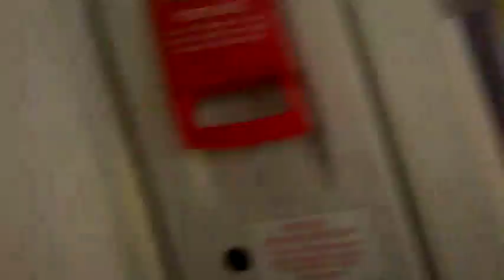DAMY RADĘ,GDY MAZUR ZA DORADZANIE NA STRONĘ PEPICZKÓW PRZEPĘDZIMY I PO LICHWIE!!!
MAKRYNA MIECZYSŁAWSKA JECHAŁA PEWNIE DO SAMEGO RZYMU NA DOBRYM WOZIE. ,NIESIONA PRZEZ BARDZO WIELU MURZYNÓW DIABŁA//-CZY MAKRYNA JECHAŁA DO PAPIEŻA Z MISJA JAKĄŚ,CZY GŁOSIŁA PO DRODZE DO RZYMO--ŁACINY PRAWDĘ Z PISMA ŚWIĘTEGO BIBLII?Z PEWNOŚCIĄ,-NIE!EDUKACJA W RADIU CONCHITA EXTRA,TO COŚ BARDZO ZNANEGO,ŻE LUDZIE WIEDZĄ IŻ KAŻDY NAUCZYCIEL .TEŻ NAWET MUSI SIĘ DOKSZTAŁCAĆ!/CHCIAŁ,CZY,-NIE,TO I TAK DOŚWIADCZENIE CZYNI MISTRZA!NAWET,GDY NAUCZYSZ SIĘ KILKU JĘZYKÓW OBCYCH DOBRZE JEST,ABYŚ DALEJ UCZYŁ TEŻ KOGOŚ INNEGO,ABY SIĘ ZAPRAWIĆ W BOJU!//PIERWSI CHRZEŚCIJANIE,GDY SZLI GŁOSIĆ DWÓJKAMI,BO JEZUS 72-U WYSŁAŁ PO DWU,ABY SZLI OD DRZWI DO DRZWI//-WTEDY OWI CHRZEŚCIJANIE ZAPRAWIALI SIĘ W BOJU O WIARĘ!!!//SZATAN NIE ŚPI I PRAKTYCZNIE DIABEŁ ZAWSZE DZIAŁA,ŻE CIĘŻKO BARDZO BYŁO UTRZYMAĆ SIĘ PIERWSZYM CHRZEŚCIJANOM W WIERZE ZE WZGLĘDU NA PRZEŚLADOWANIA CHOĆBY//-NATOMIAST ŻYDOM TEŻ BYŁO W OGÓLE NAWET I PRAWDĘ POZNAĆ O CHRYSTUSIE,GDY SAMI SOBIE NABRUŹDZILI I CHRYSTUS BYŁ NOWOŚCIĄ DLA NICH,CHOĆ NIE MUSIAŁ JEZUS CHRYSTUS BYĆ NOWOŚCIĄ ZE WZGLĘDU NA 312 PROROCTW,KTÓRE SIĘ NA NIM SPEŁNIAŁY!/-BADAJCIE PISMA,CZY TAK SIĘ RZECZY MAJĄ,-BIBLIA!!!//GŁOSILI WIĘC ZE WZGLĘDU NA WYDANIE ŚWIADECTWA O CHRYSTUSIE I SAMI SIĘ W WIERZE WZMACNIALI//APOSTOŁ PAWEŁ ZABRAŁ DO GŁOSZENIA NAWET MŁODEGO TYMOTEUSZA/-DOBRZE ZROBIŁ!!!//WIEDZA Z PISM WZRASTAŁA/-WIARA TEŻ WZRASTAŁA//-TAK WSPANIALE WYKSZTAŁCENI ŚWIADKOWIE JEZUSA CHRYSTUSA/-ŚWIADKOWIE JAHWE/-ŚWIADKOWIE BOŻY NIE POTRZEBOWALI W KONSEKWENCJI WZRASTANIA W WIERZE UPEWNIENIA W POSTACI CUDÓW DLA POPARCIA,ŻE SA NA DOBREJ DRODZE,BO DUCH JAHWE I TA CIĄGLE ICH WSPIERAŁ W DZIAŁALNOŚCI GŁOSZENIA EWANGELII O CHRYSTUSIE CO DO NADCHODZĄCEGO KRÓLESTWA JEGO!!!PSALM 110 MÓWI PROROCZO WŁAŚNIE,ŻE JAHWE DAŁ MU PANOWANIE I WŁADZĘ NAD ZIEMIĄ/ CZY CHCESZ TERAZ PRZYŁĄCZYĆ SIĘ DO ZBORU,KTÓRY GŁOSI,AŻ DO SAMIUTKIEGO KOŃCA TEGO ZŁEGO SYSTEMU RZECZY?,-ZAPRASZAM/-ZAPRASZAMY PAŃSTWA BARDZO SERDECZNIE SIĘ PRZEKONAĆ,ŻE W ISTOCIE SKORO BIBLIA JEST SPÓJNA LOGICZNIE,TO NIE MA INNEJ DROGI ZBAWIENIA,JAK TA,DROGA BOŻA DROGA:NIE W LEWO,NI W PRAWO NIE ZBACZAJ JUŻ Z NIEJ!!!/CZASEM TRZEBA PRZEJŚĆ PRYSZNIC OŻYWCZYCH WÓD PŁYNĄCYCH ZE SŁOWA BOŻEGO:HEJ PRAGNĄCY,PRZYJDŹCIE TU,-WODĘ ŻYCIA DARMO PIĆ. !/-ZAPRASZAMY!!/-JESZCZE NIGDY NIE BYŁO TAK DOBRZE ,JAK TERAZ W XXI WIEKU,ŻE PRAWDY BIBLIJNE MOŻNA POZNAWAĆ W INTERNECIE,A POTEM MOŻNA PRZEKAZYWAĆ DALEJ JAKO ŚWIADKOWIE POWTARZAJĄC RANO,W POŁUDNIE,WIECZOREM,CZY NAWET IW NOCY! ///-tak,tak,kochajmy Warszawę taką,jaka ona jest!///ŚMIAŁO IŚĆ NA MSZĘ//-A NAWET I BIEGIEM I NA WROTKACH I NA ŁYŻWACH!